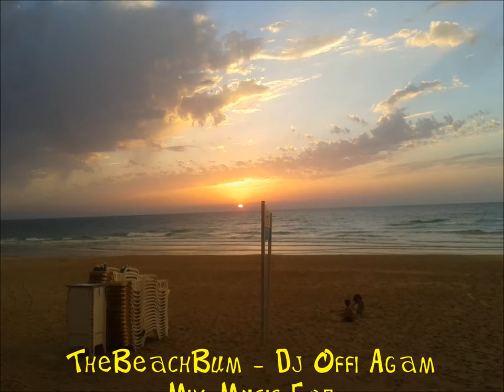Best House & Deep House 2015 :-) by TheBeachBum - DJ Offi Agam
House Music for Beachfronts & Poolsides